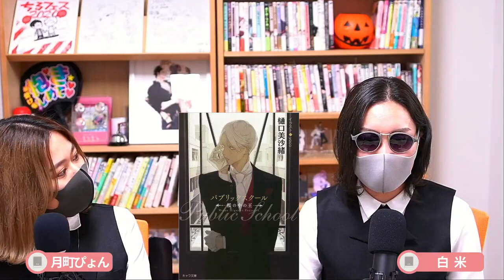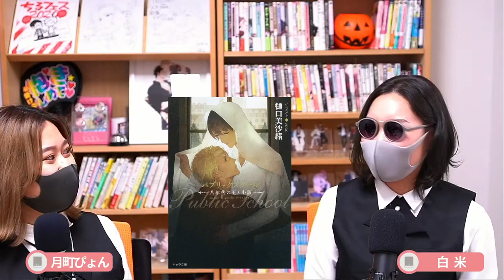BLコミック・小説の殿堂入り 不朽の名作30選 2020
【この動画は『尊いBLチャンネル』で2020年にライブ放送された番組の再アップです】

10月30日に発表された「不朽の名作30選 2020」
白米とぴょんが作品を徹底的に解説いたします！